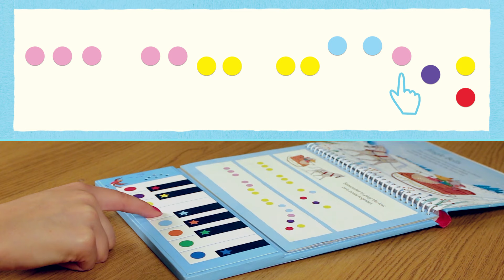Jingle Bells (from the Usborne My First Christmas Keyboard book)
Have fun learning to play well-loved Christmas tunes (including Jingle Bells, Silent Night, We Wish You a Merry Christmas and O Christmas Tree) with the Usborne My First Christmas Keyboard Book.

The keyboard book comes with colour-coded notes so that anyone can play the songs - you can even make up your own!

Also available worldwide in all good bookshops.